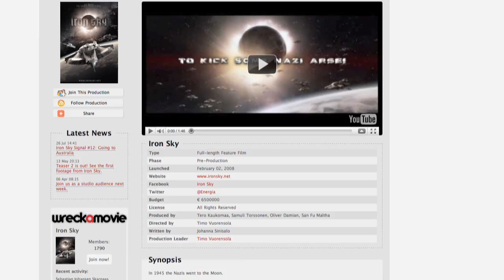Iron Sky Signal E14 - Christopher Kirby Joins The Fight Against The Moon Nazis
Meet Christopher Kirby, the third main cast member of Iron Sky!